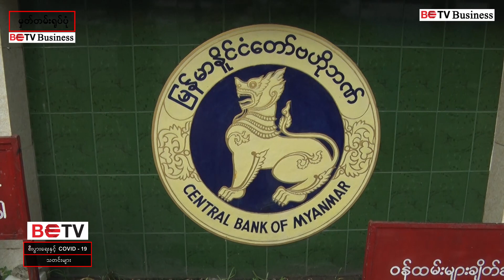မက်ခရိုမြန်မာက ကျသင့်ငွေကို ငွေသားဖြင့်သာ လက်ခံဆောင်ရွက်ပေးနေ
နာမည်ကြီး လက်လီအရောင်းလုပ်ငန်းဖြစ်တဲ့ မက်ခရိုမြန်မာက သူဆီက ဝယ်ယူတဲ့ ကုန်ပစ္စည်းများအတွက် ငွေသားဖြင့်သာ လက်ခံဆောင်ရွက်ပေးနေတယ်လို့ သိရပါတယ်။
ယခု ဇွန်လ ဒုတိယပတ်မှစတင်ကာ VISA ၊ MPU အစရှိတဲ့ Digital Banking နဲ့ ပေးချေခွင့်ကို ယာယီကန့်သတ်လိုက်ခြင်းဖြစ်တယ်လို့ သိရပါတယ်။

ဘဏ်တွေအနေနဲ့ ငွေထုတ်ယူမှုကို ကန့်သတ်ထားပြီးနောက်ပိုင်း ပြည်သူတွေရဲ့လက်ဝယ်မှာ ငွေသားပြက်လပ်မှုတွေ ဖြစ်ပေါ်ခဲ့ပြီး ယနေ့တိုင် ငွေပြတ်လပ်မှုတွေ ရှိနေဆဲဖြစ်တယ်လို့ သိရပါတယ်။

(သတင်းအပြည့်အစုံကို ရုပ်သံတွင် ကြည့်ရှုပါရန်)